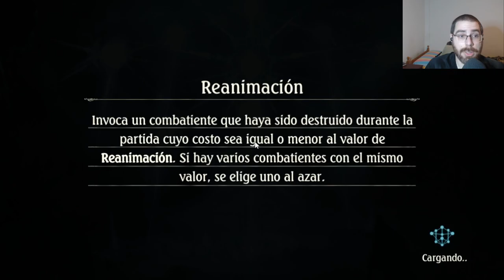Mis 122 sobres de la nueva expansión academyofages a por Hatsune Miku | Shadowverse en Español